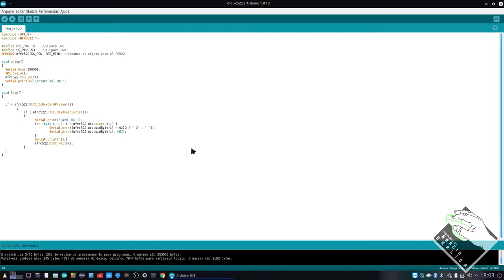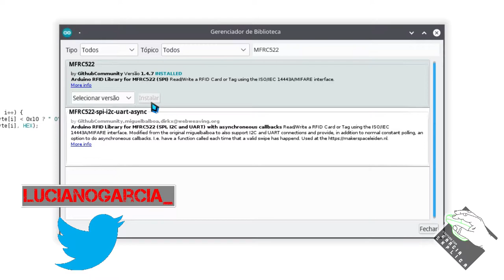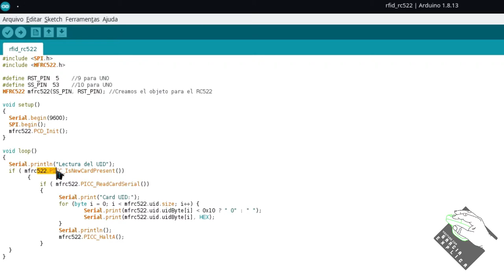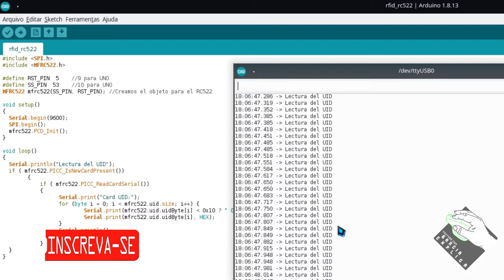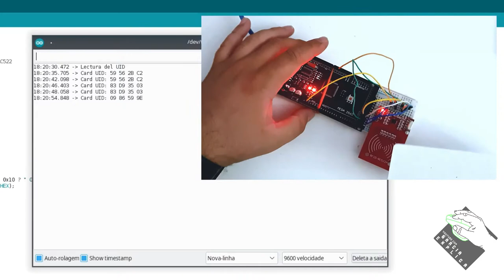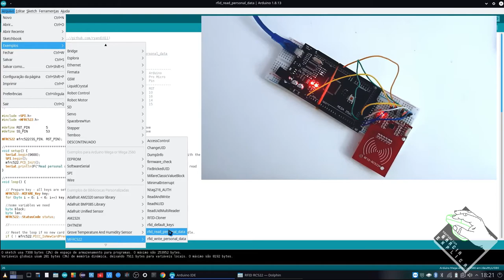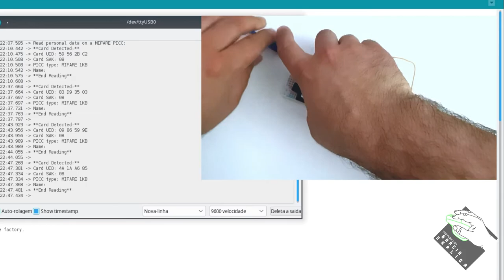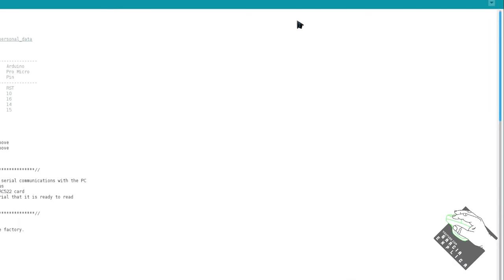[Vídeo 8] Serie ARDUINO - RFID RC522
Neste vídeo demosntro como utilizar o leitor de RFID RC522. É bem simples de se utilizar e se pode ser utilizado em conjunto com outros sensores e atuadores para um projeto completo.

Segue Link's

CREDITOS:
Para mais info sobre créditos as músicas: